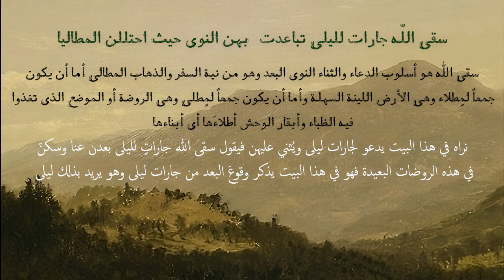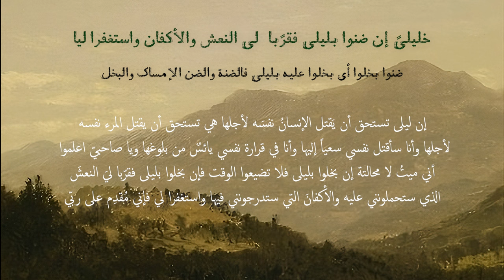Majnun & Layla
Layla and Majnun (Arabic: مجنون ليلى "Layla's Mad Lover"; is an old story of Arab origin, about the 7th-century Arabic poet Qays ibn al-Mulawwah and his lover Layla bint Mahdi.

Qays and Layla fell in love with each other when they were young, but when they grew up, Layla's father did not allow them to be together. Qays became obsessed with her. His tribe Banu 'Amir, and the community gave him the epithet of Majnūn (مجنون "crazy", lit. "possessed by Jinn"). Long before Nizami, the legend circulated in anecdotal forms in Iranian akhbar. The early anecdotes and oral reports about Majnun are documented in Kitab al-Aghani and Ibn Qutaybah's Al-Shi'r wa-l-Shu'ara'. The anecdotes are mostly very short, only loosely connected, and show little or no plot development. Nizami collected both secular and mystical sources about Majnun and portrayed a vivid picture of the famous lovers. Subsequently, many other Persian poets imitated him and wrote their own versions of the romance. Nizami drew influence from Udhrite love poetry, which is characterized by erotic abandon and attraction to the beloved, often by means of an unfulfillable longing.

Translation is mine.

Explanation by Abu Qais Mohammad Rashid أبو قيس محمد رشيد and some verses by me.